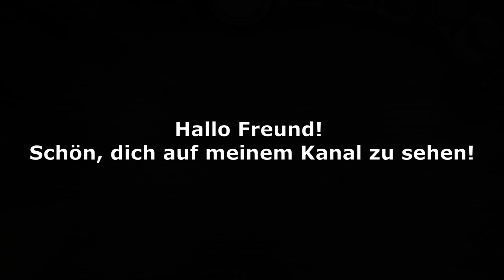Tötet Nagelpilz sofort ab! Das stärkste Mittel!